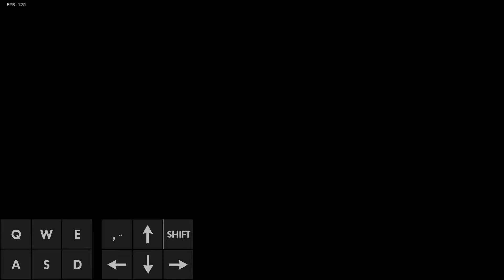local mad man goes feral on fnf ttfaf mod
yes

I'll get a claim no matter what so ¯\_(ツ)_/¯
you better frickin enjoy the video

B-sides (for the custom gf sprite and some cool harder remixes of the songs)